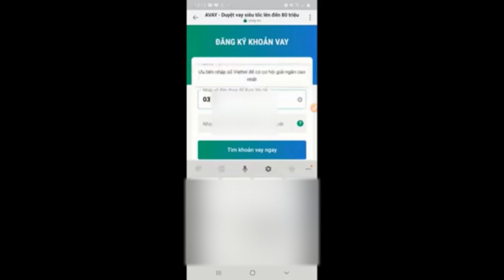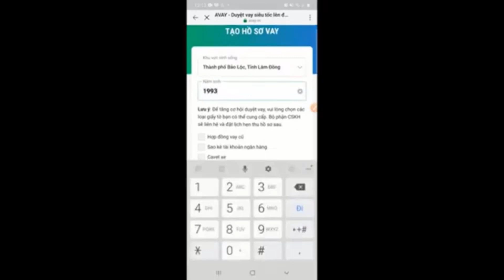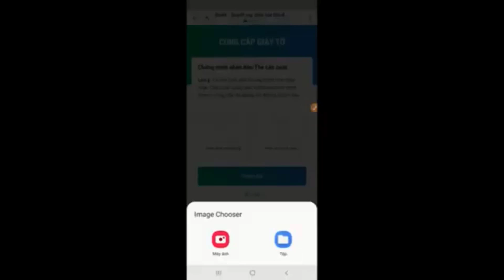Hướng dẫn vay tiền online qua sim viettel - Cách vay tiền online uy tín theo sim nhận tiền sau 2 ph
Nội dung video: Hướng dẫn vay tiền online qua sim viettel - Cách vay tiền online uy tín với Avay nhận tiền sau 2 phút.

Vay online dựa trên nền tảng công nghệ, duyệt vay hồ sơ nhanh chóng sau vài phút đang là xu hướng được nhiều khách hàng tin dùng. Dù bạn cần vốn để phục vụ mục đích tiêu dùng, mua sắm, kinh doanh, hay du lịch…thì chắc chắn Avay luôn là công ty tài chính số 1 mang đến cho bạn những khoản vay phù hợp nhất.

Vay tiền online Avay cung cấp dịch vụ cho vay trực tuyến nhanh chóng thủ tục cực kỳ đơn giản. Khách hàng chỉ cần chuẩn bị CMND và số điện thoại với tỷ lệ duyệt cao nhất Việt Nam.

Hệ thống duyệt khoản vay 10-80 triệu nhanh chóng, chỉ sau 1-2 phút khách hàng có thể biết được kết quả hồ sơ vay. Avay hoạt động thông qua việc chấm điểm tín dụng bằng các nguồn dữ liệu. Áp dụng công nghệ số để đưa ra sự so sánh, đối chiếu nhằm mang đến sản phẩm vay phù hợp với từng khách hàng.

Điều kiện vay tiền online tại Avay vô cùng đơn giản. Bạn chỉ cần chuẩn bị các loại giấy tờ sau:

CMND hoặc thẻ CCCD.
Sim Viettel chính chủ sử dụng trên 6 tháng.

Ưu điểm vay tiền online tại Avay

Dưới đây là những ưu điểm vượt trội mà Avay mang lại cho khách hàng.

Dịch vụ vay tiền online Avay nhanh chóng.
Hỗ trợ vay toàn quốc.
Hồ sơ xét duyệt chỉ trong vài phút.
Không thế chấp, không phí hồ sơ, không giữ giấy tờ.
Giải ngân khoản vay từ 10-80 triệu.
Hệ thống minh bạch, lãi suất cạnh tranh.
Áp dụng công nghệ số để đưa ra sự so sánh, đối chiếu nhằm mang đến sản phẩm vay phù hợp với từng khách hàng.